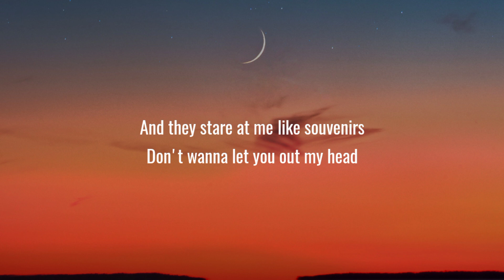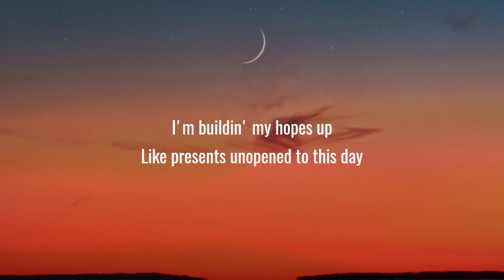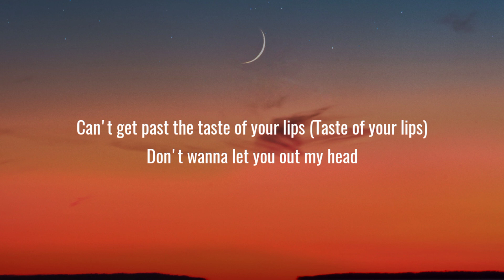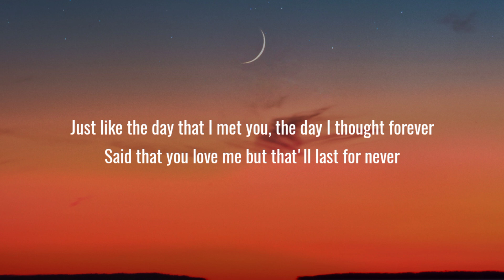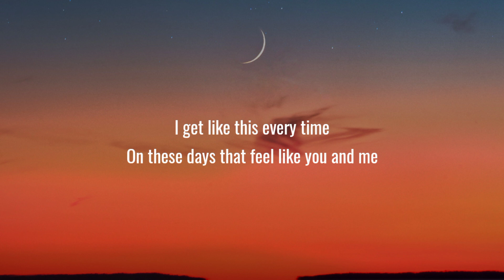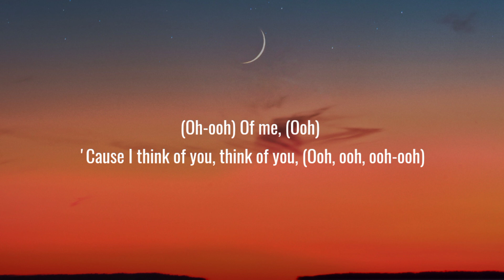Giveon - Heartbreak Anniversary (Lyrics)